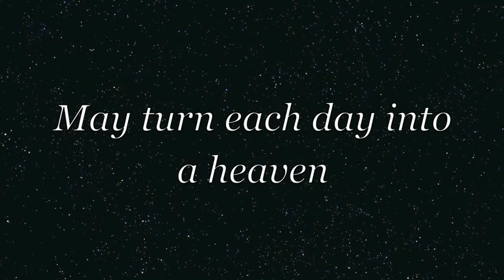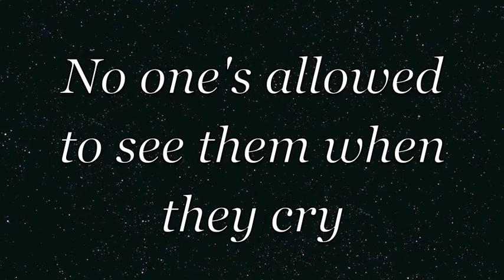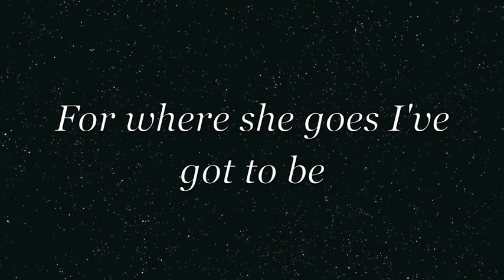She (Charles Aznavour/ Herbert Kretzmer) performed by David Morris